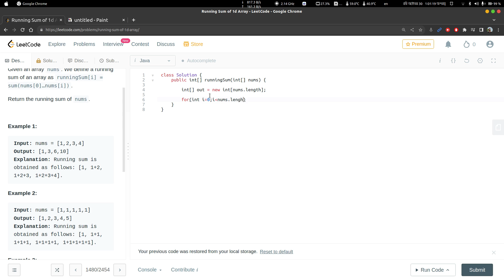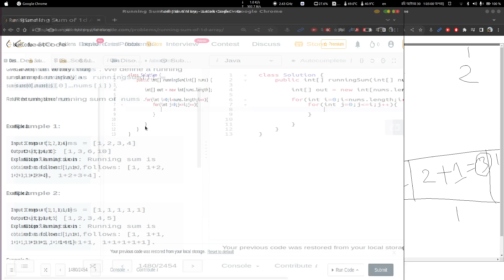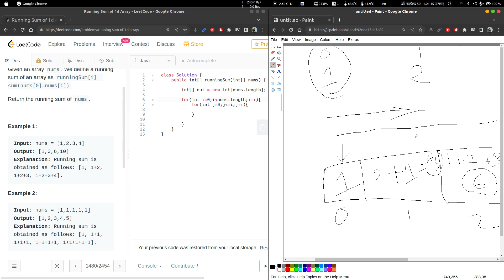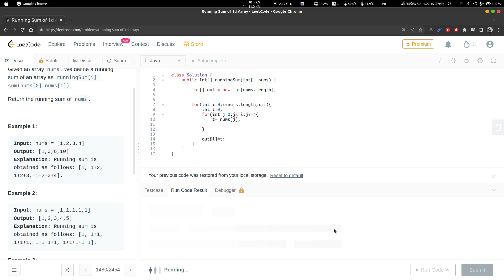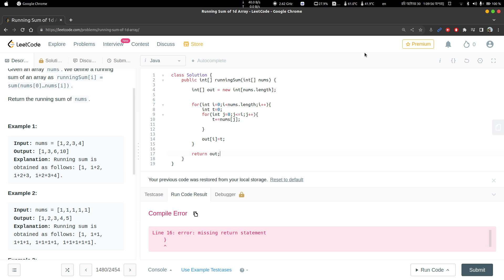1480. Running Sum of 1d Array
1480. Running Sum of 1d Array

Given an array nums. We define a running sum of an array as runningSum[i] = sum(nums[0]…nums[i]).

Return the running sum of nums.

Example 1:

Input: nums = [1,2,3,4]
Output: [1,3,6,10]
Explanation: Running sum is obtained as follows: [1, 1+2, 1+2+3, 1+2+3+4].
Example 2:

Input: nums = [1,1,1,1,1]
Output: [1,2,3,4,5]
Explanation: Running sum is obtained as follows: [1, 1+1, 1+1+1, 1+1+1+1, 1+1+1+1+1].
Example 3:

Input: nums = [3,1,2,10,1]
Output: [3,4,6,16,17]